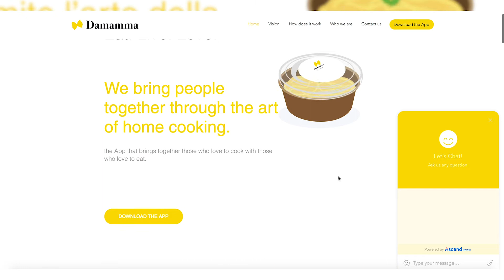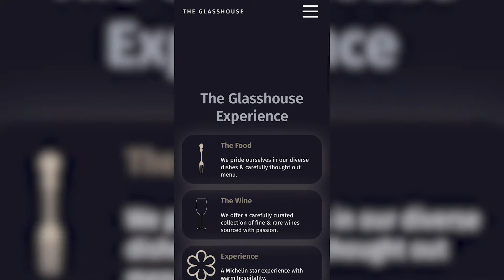Introducing: Website Development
We've been working hard behind the scenes to deliver a new service offering under the "Tye Bate" Media Solutions brand, which is "Website Development".

Our services include:
Landing Pages
E-commerce
Apps
and more...

In this video meet Liam and Maddy our new web dev team.

Follow Tye Bate Media Solutions -